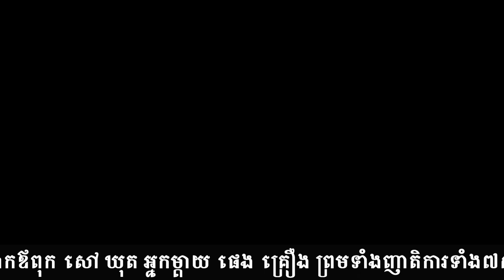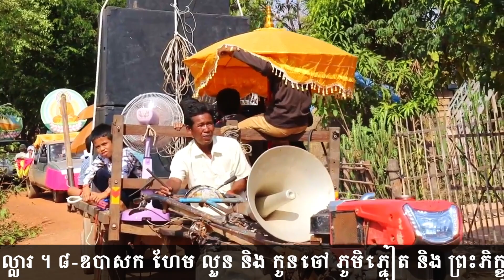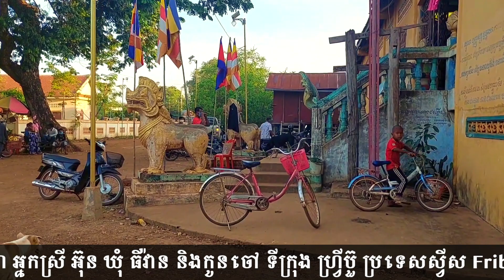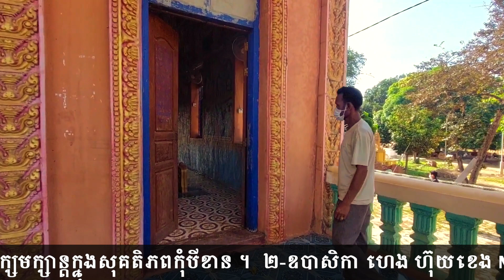សូមអនុមោទនាបុណ្យបំបួសកុលបុត្រក្នុងថ្ងៃបុណ្យវិសាខបូជានីនាទីអារាមវត្តស្លែង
សូមអនុមោទនាបុណ្យបំបួសកុលបុត្រក្នុងថ្ងៃបុណ្យវិសាខបូជានៅវត្តស្លែង !
នាមសប្បុរសជនដែលបានចូលបុណ្យបំបួសកុលបុត្រនិងបុណ្យវិសាខបូជានៅនាទីអារាម វត្តស្លែង ឃុំជីក្រែង ស្រុកជីក្រែង ខេត្តសៀមរាប ដែលបានចាត់ចែងបែងចែកបច្ច័យបុណ្យរួចរាល់ហើយ ។
១-លោក ឃុន ប៊ុនណា Mr Khun Bunna  អ្នកស្រី ឃុន សៅ យ៉ាន់ណា Mrs Khun Sao Yanna និងបុត្រ,លោក សៅ ចាន់ពិន ហៅ ជា,លោក ឃុន ប៉ុណ្ណារុង ជាកូន,លោក ឃុន ចំរ៉ុង ជាកូន,កញ្ញា ឃុន ម៉ូនីដា ជាកូន,Mr Stephan Manser បានរួមចំណែក,ទីក្រុងស៊ូរីច ប្រទេសស្វីស Zurich,Swiss,៣០០ដុល្លារ,សូមឧទ្ទិសបុណ្យកុសលបានដល់លោកឪពុក ឃុន សុង អ្នកម្តាយ អន ម៉ម លោកឪពុក សៅ ឃុត អ្នកម្តាយ ផេង គ្រឿង ព្រមទាំងញាតិការទាំង៧សន្តាន សូមបានសុខក្សេមក្សាន្តក្នុងសុគតិភពកុំបីខាន ។
២-ឧបាសិកា ហេង ហ៊ុយខេង Mrs Heng Huy Kheng និងកូនចៅ ទីក្រុង បូឈុំវ៉ាត់ធីងឆែត ប្រទេសអាល្លឺម៉ង់,Bochum Watteincheid,Germany,២០០ដុល្លារ ។
៣-លោក ម៉ម វីរៈ Mr Vireak Mam  អ្នកស្រី ម៉ម ម៉ារី Mrs Mary Mam និងកូនចៅ ទីក្រុង ហាមីតុន រដ្ឋអូហាយយ៉ូ សហរដ្ឋអាមេរីក Ohio,Halmilton,USA,២២៥ដុល្លារ ។
៤-ឧបាសិកា ងួន ឈុនឡាយ និងកូនចៅ ទីក្រុងប៉ារីស ប្រទេសបារាំង Paris,France, ១០០ដុល្លារ ។
៥-លោក អ៊ុន យឹមហៃ អ្នកស្រី អ៊ុន ឃុំ ធីវ៉ាន និងកូនចៅ ទីក្រុង ហ្វ្រីប៊ួ ប្រទេសស្វីស Fribourg,Swiss,៥០ដុល្លារ ។
៦-ឧបាសក សេង ស្រ៊ុនស្រេង ឧបាសិកា តាំង ស៊ុយគាំង និងកូនចៅ ទីក្រុង ញូម៉ាឃិត ខេត្តអុងតារីយ៉ូ ប្រទេសកាណាដា New Market,Ontario,Canada,៥០ដុល្លារ ។
៧-ឧបាសិកា ជុន ប៊ុនលាង Mrs Chun Bun Leang,និងកូនចៅ ទីក្រុងបៀល ខេត្តប៊ែន ប្រទេសស្វីស Biel,Bern,Switzerland,១០០ដុល្លារ ។
៨-ឧបាសក ហែម លួន និង កូនចៅ ភូមិភ្នៀត និង ព្រះភិក្ខុ លួន សុវ៉ាត ១០០ដុល្លារ ។
៩- ឧបាសក គឹម ឈាន Mr Kim Chhean ឧបាសិកា ណារិន ស Mrs Narin Sor និងកូនស្រី សុភារី គីម,សារ័ត្ន រ៉ាន់ Mrs Sarath Ran,ប៊ុន វី និងកូន,Fall River City,Massachusetts,USA,ចូលបុណ្យបំបួសកុលបុត្រ ២០០ដុល្លារ និង ១០០ដុល្លារ ចូលបុណ្យវិសាខបូជា ។
១០-ឧបាសិកា សារឿត ចាន់ និងកូនចៅ South Carolina,USA,ចូលបុណ្យវិសាខបូជា ១០០ដុល្លារ ។
-ខ្មែរមានវប្បធម៌ល្អប្រពៃ មានធម៌សាមគ្គីខ្មែរជួយខ្មែរ
ធ្វើបុណ្យឲ្យទានជាហូរហែ បានសុខផងដែរសង្គមជាតិ ។